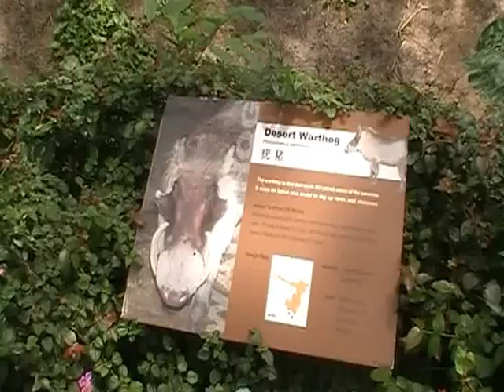Holiday 2013 Singapore Zoo Pig